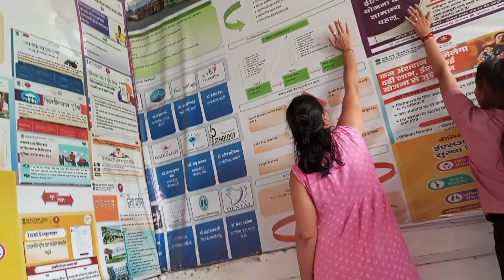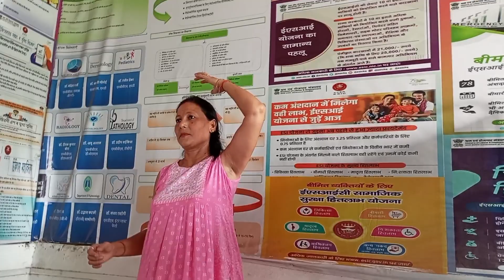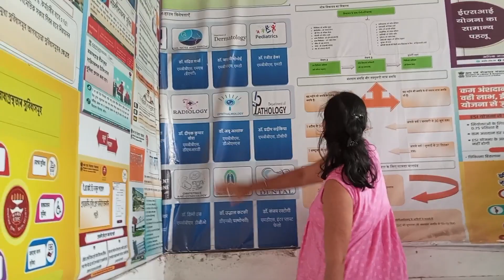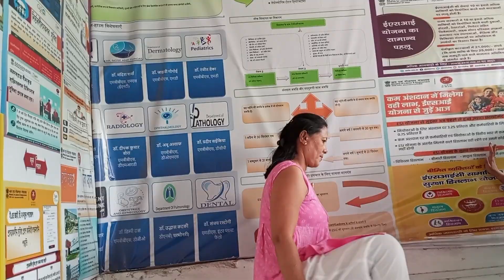Bemarar ses nai. eteya ako yoga koribo loga hol. Ayush vlogs.